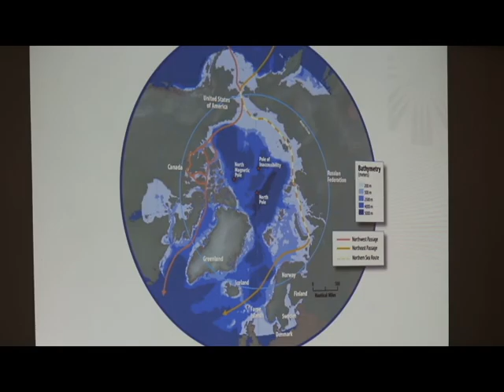Darwin Telemaque remarks on OECS-SCP Joint Training Programme